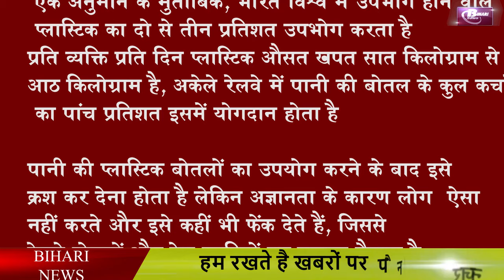Patna plastic bottle recycling vending machine.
Patna plastic bottle recycling vending machine available in Patna railway station, Danapur railway station, Patliputra railway station and rajendra nagar terminal.